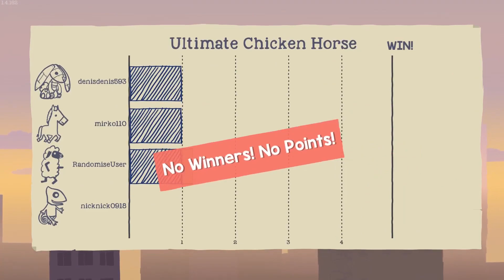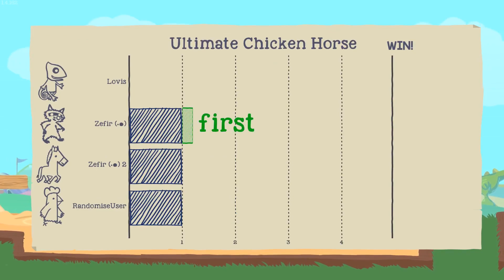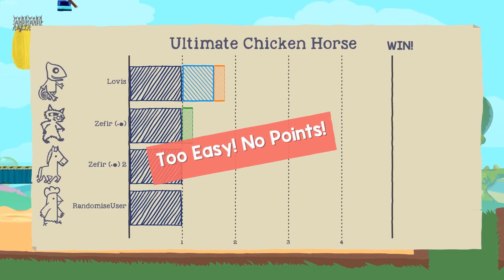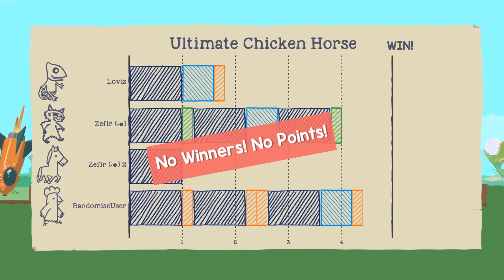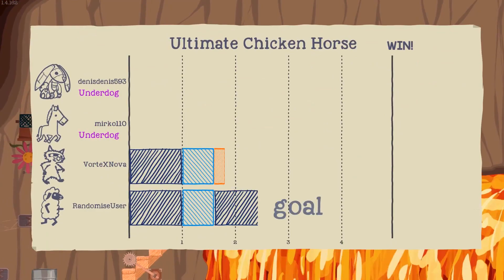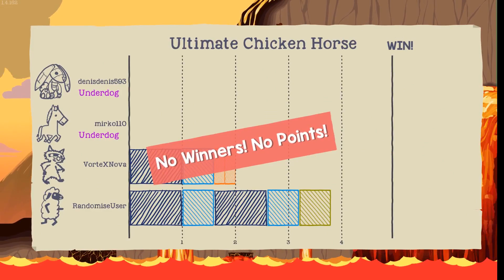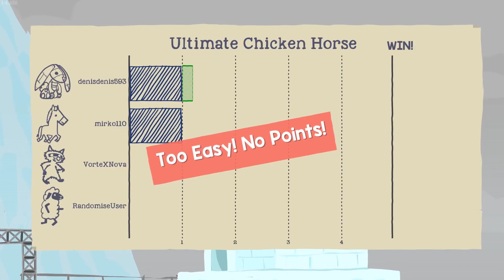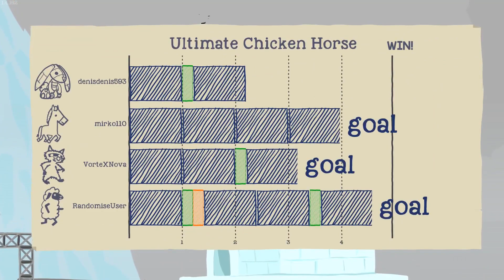Jamie vs the Volcano! | Let's play Ultimate Chicken Horse ep 1 (Elephantastic Update)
Let's play Ultimate Chicken Horse - Elephantastic Update! We challenge the world to climb volcanos & dodge black holes in this competitive multiplayer platformer.

In this let's play Ultimate Chicken Horse gameplay video we play this competitive platform game for up to 4 players on couch or online.

Each round of Ultimate Chicken Horse gameplay, everyone adds a new item to the level, be it platform or trap, then you play the level to get to the end, scoring points only if some players make it.

This let's play Ultimate Chicken Horse gameplay video plays the most recent Elephantastic Update to the game. We see the new Volcano level plus a bunch of the new platform block types: Paper Airplane Shooter, Wrecking Ball, Fan Blower & others.

The Ultimate Chicken Horse Elephantastic Update also adds a new playable Elephant, more outfits, challenge levels, Jungle Temple level & more.

Full level list in this video: Rooftop, Pyramid, Volcano, Iceberg.

Developed by: Clever Endeavour Games
Formats available: PC Windows, Mac OSX, Linux, PS4, Xbox One (Nintendo Switch TBD)